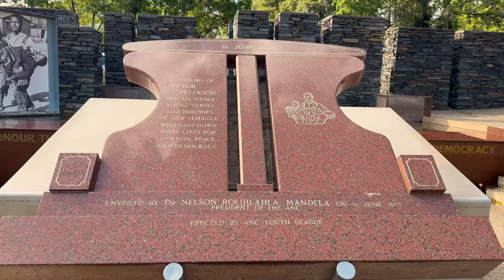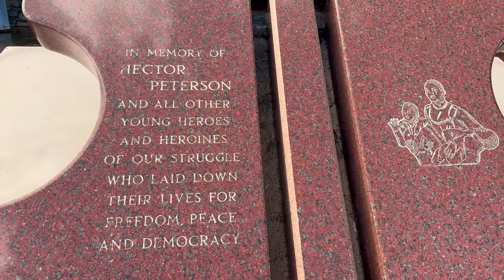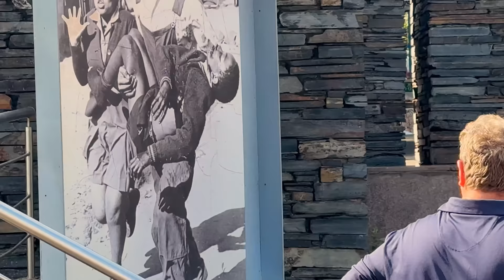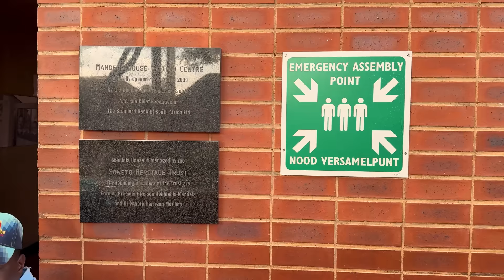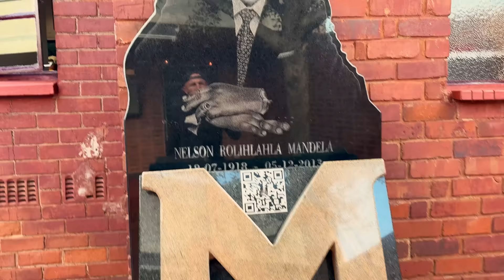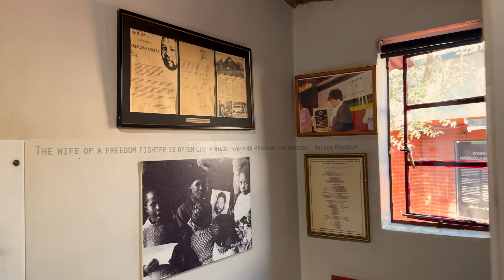Johannesburg (RPA) strasznie mnie denerwują tu ludzie! Jedziemy za miasto coś zobaczyć…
Problemy AFRYKI tytuł Afryka - problem z RASIZMEM i NIEWOLNICTWEM (przyczyny i skutki)